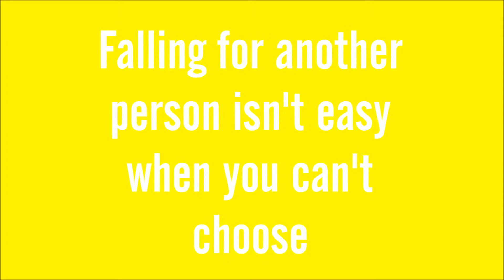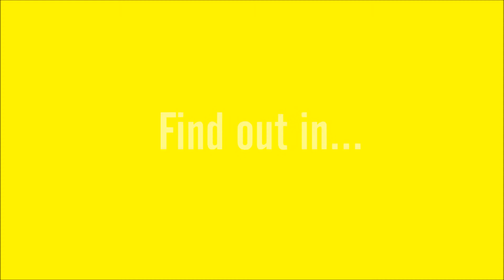Happily ~Wattpad trailer~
based on a girl who has a boyfriend but feel in love with someone else. [this fanfic is based of off the song happily by 1d] all right reserved © nikkistylesbieber AU